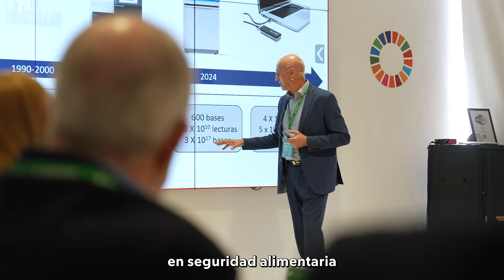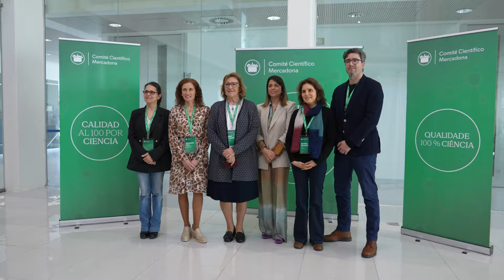Comité Científico de Mercadona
¿Conoces el Comité Científico de Mercadona? Desde hace 20 años sus miembros nos dan apoyo técnico-científico a través de su conocimiento en Calidad y Seguridad Alimentaria.
¡Gracias a ellos, en Mercadona contamos con información y formación para el desarrollo de estrategias preventivas y reactivas! 🔝 Más información ➡️